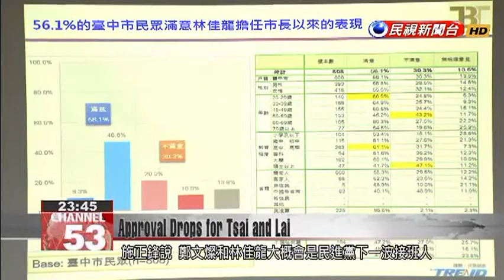Taiwan Brain Trust survey indicates less than 29% approval of Tsai Ing-wen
The approval ratings of both President Tsai Ing-wen and Premier Lai Ching-te have dropped in recent weeks, according to a Taiwan Brain Trust thinktank survey a result, some say, of the Labor Act revisions. Most of the mayors of Taiwan''s major cities, on the other hand, enjoy greater public approval. The most popular of all: Taoyuan''s Cheng Wen-tsan, who received approval from three quarters of poll respondents. The latest poll from the Taiwan Brain Trust suggests that President Tsai Ing-wen’s public approval rating is less than 29%, far from the 40% approval rating of Premier Lai Ching-te, although both have seen their popularity slide in recent weeks. With the recent progress of the controversial Labor Law amendments, 41% of Taiwan’s population believes the DPP is on the side of big business.Prof. Shih Cheng-fengCollege of Indigenous Studies, NDHUThe DPP was born from social movements, especially labor movements, which have produced all these politicians. I think this survey is a big warning to the DPP.Meanwhile, about half the population approves of the mayors of Taipei, Ko Wen-je, and New Taipei, Eric Chu. Taichung’s Lin Chia-lung is sitting pretty at 56.1%, while Kaohsiung’s Chen Chu enjoys the approval of two thirds of the public. The mayor of Taoyuan, Cheng Wen-tsan, has the approval of a full 75.9% of respondents, the highest of the six special municipalities’ mayors.Tseng Chien-yuanPublic Administration Dept., CHUI think it’s astonishing that Cheng Wen-tsan has gained such incredible local support for his administration in such a short time. Lai Ching-te is a big figure in the DPP right now, but actually Lin Chia-lung isn’t such a long way off from him.Professor Shih Cheng-feng of NDHU believes that Cheng Wen-tsan and Lin Chia-lung are the rising stars of the DPP. He says that right now, they’re not just worrying about re-election next year, but also playing a long game, with the hope of rising up the ranks in the years to come.